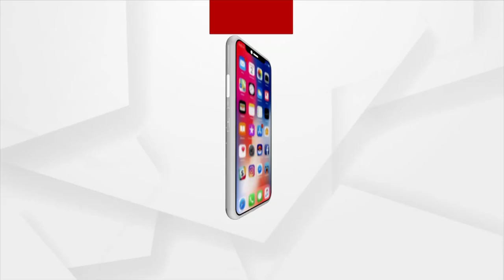ASHA Workers Writes To Collector To Fulfil Their Demands